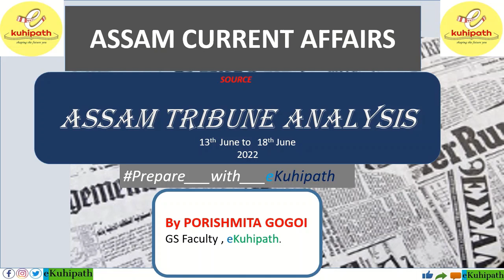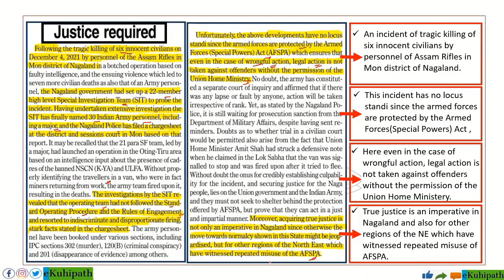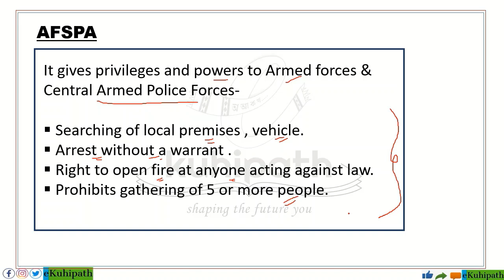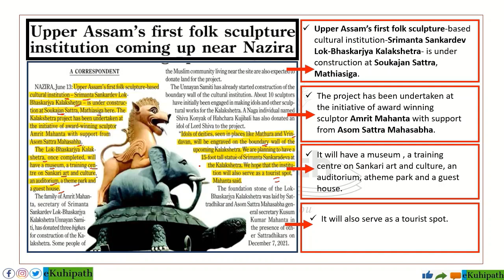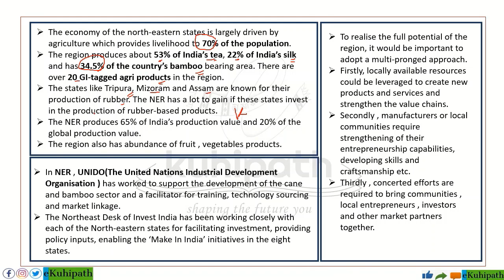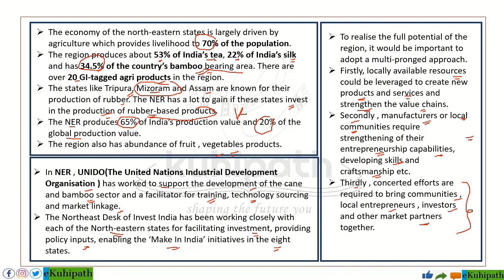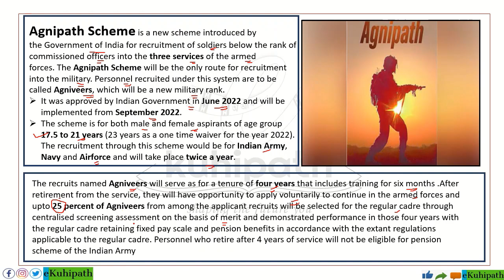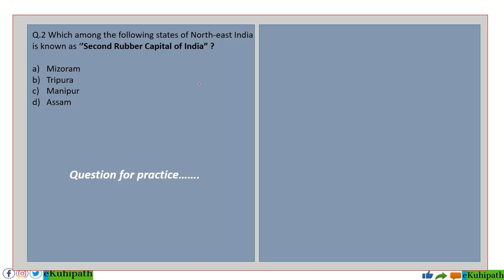Assam Tribune Analysis | Assam Current Affairs | From 13th June to 18th June | Imp for APSC CCE